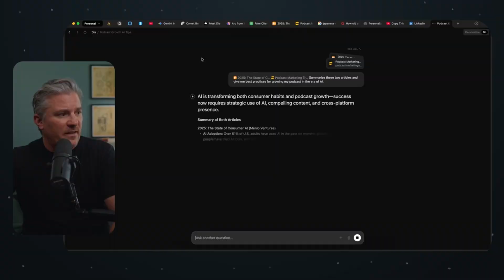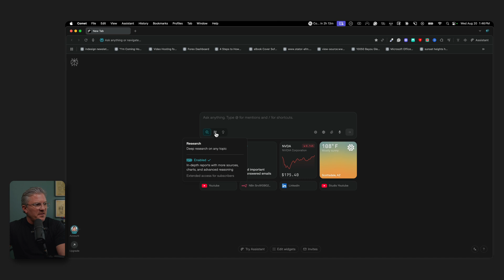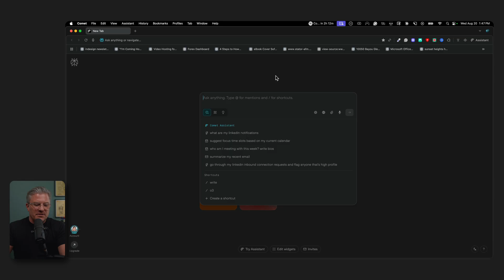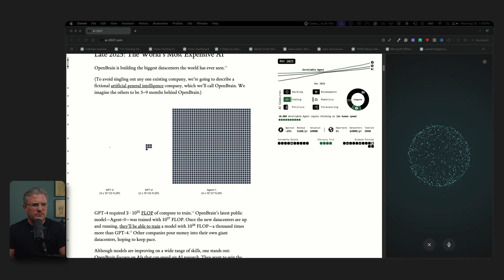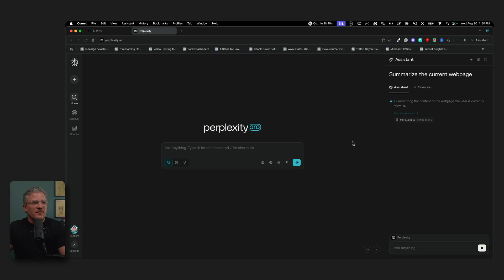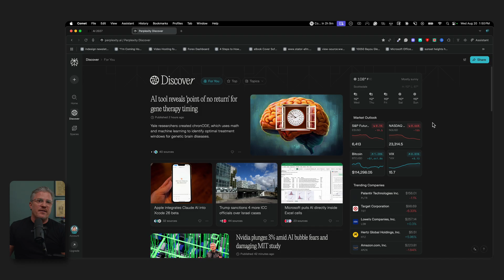Comet May Be the Best AI Browser Yet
The new Comet browser is finally available to the public, and it's packed with AI-powered features. In this video, I give you a quick walkthrough of the interface, explore its smart assistants, and compare it to the DIA browser. If you're already a Perplexity user, this could be a game-changer.

Chapters:
00:00 - Introduction to Comet browser
01:05 - Overview of interface and features
01:45 - Zen widget and tab functionality
02:18 - Using the assistant for webpage summaries
03:43 - Bugs and assistant voice glitch
04:37 - Discover tab and integration with Perplexity
05:23 - Final thoughts and upcoming AI agent series